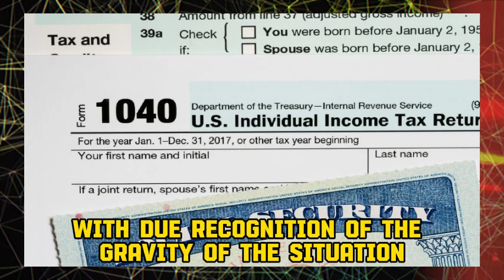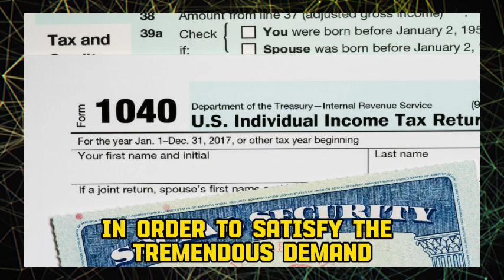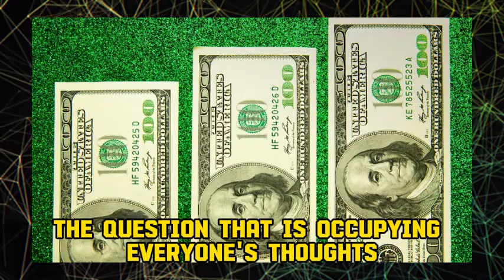SSA ANNOUNCED NEW BONUS CHECK! GIVING $400 INCREASE IN SOCIAL SECURITY MONTHLY BENEFITS OF SSI, SSDI